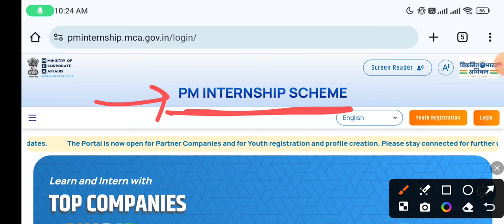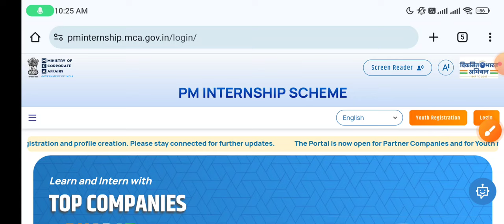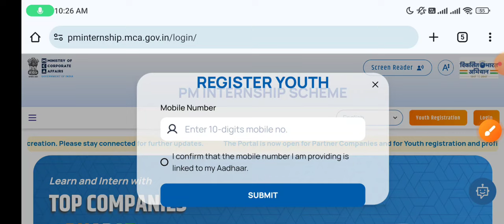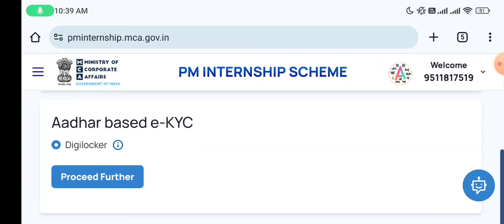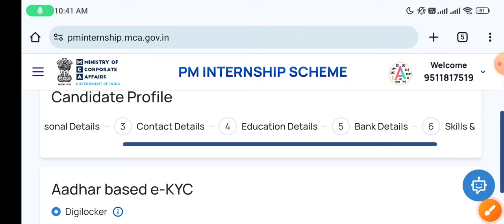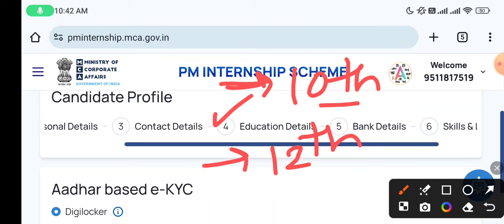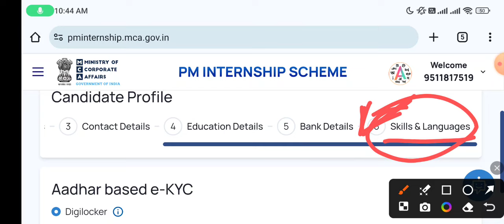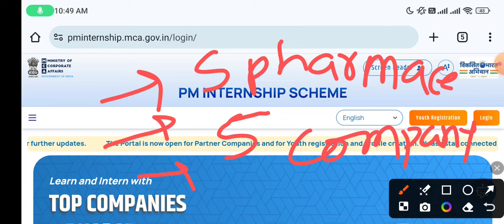PM Internship scheme Application कासे करणार Stepwise Process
Application link

Pharmacovigilance job

Railway pharmacist vacancy 2024 | RRB pharmacist